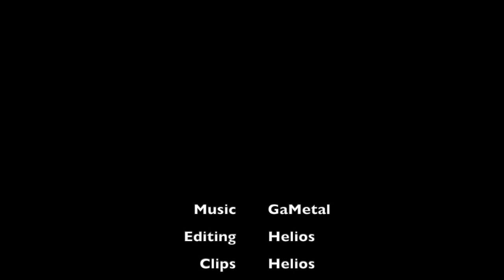Fists of Furii: Smash Ultimate Mii Brawler montage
My first ever Smash montage! Big thanks to all the people at the Mii Brawler discord server for helping make this happen.